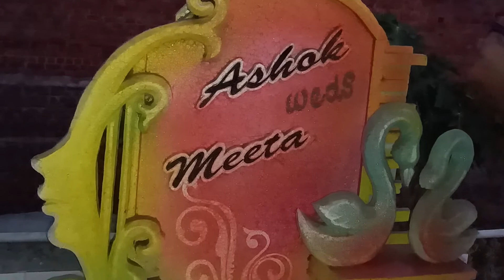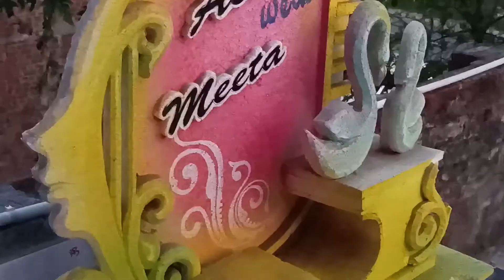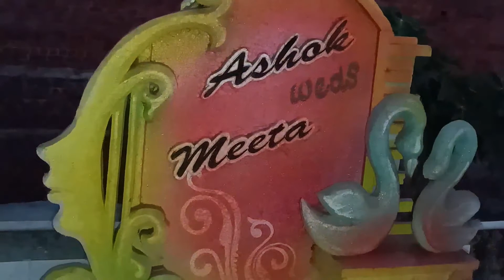How to Spray Paint with mouth sprayer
Hello, Doston on this video I would tell you how to wall painting using a mouth sprayer and what is that.